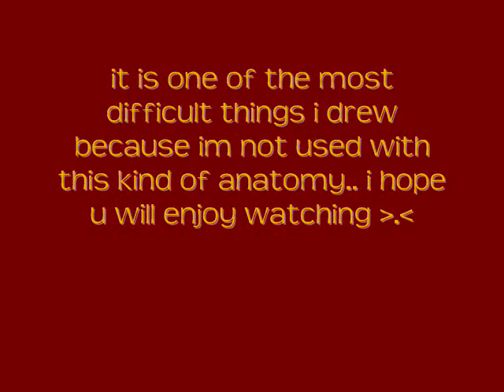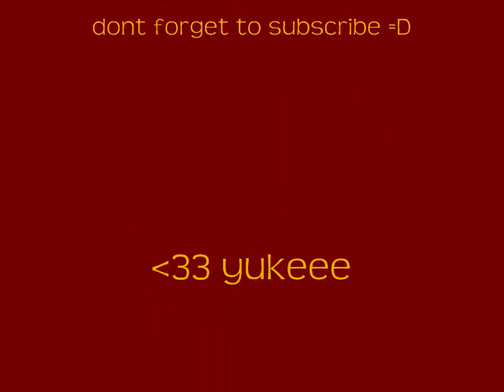superman drawing - speedpaint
i was not really planning to draw superman... i was planning to draw a hawt bishie... x-x;; then my dad pmed me and asked me to draw him as a superman since it was his favorite movie during the dinosaurs era -.-;... and because i cant imagine my dad being superman ,i just decided to draw the real superman..

this is probably one of the difficult thing i have drawn because its anatomy is not like of those anime.. western cartoons' anatomy is really waaaaaaay far from anime's anatomy. i was used in drawing skinny long legged dude with an angelic face in which the hair defies the rule of gravity... and suddenly i drew a guy with wide neck which is wider than his face..loool.. and his eyes are small T_T.. loool

it took me like 5 fail sketches of this dude before i was able to make a decent 1 ._.;;...  but i had fun doing this one... ;]

i was thinking of drawing batman next time...lawl..